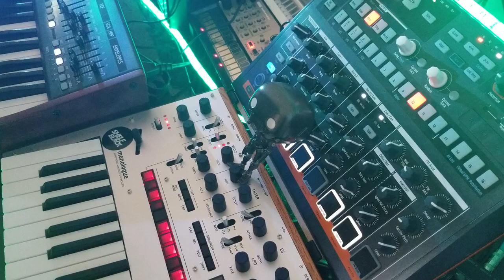Falling Out - Shelfblack - Korg Monologue Synthesizer Jam